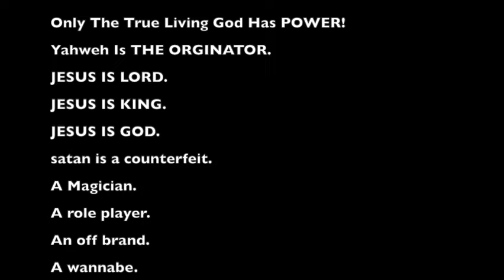You Are Stuck In The Old Testament.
To God Be The GLORY!!! Thank You, LORD, for sharing Your INFINITE wisdom that is beyond my comprehension as a human.
Without You, I have no wisdom, no knowledge, or no understanding.
Thank You for sharing Your time with me, spending Your time on me, and telling me Your truth.
Glory glory glory to YOU LORD and YOU ALONE!!!